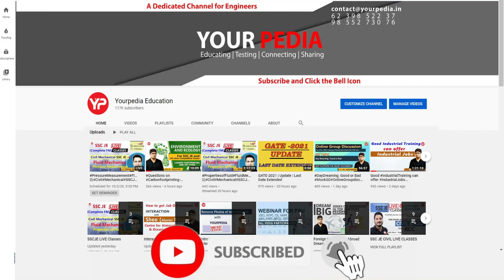BPSC(Lecturer) HR Mock Interview | ME | Important Questions for BPSC | Prepare with YourPedia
Interviews are the last stage in the selection process for any job in Public Sector PSU like IOCL, ONGC, BPCL, GAIL, SAIL, NFL, NMDC, NPCIL, HPCL, NTPC, BHEL or in government sector such as ISRO, BARC, DRDO, BPSC, GPSC, JPSC etc